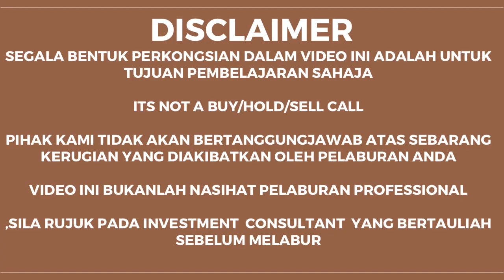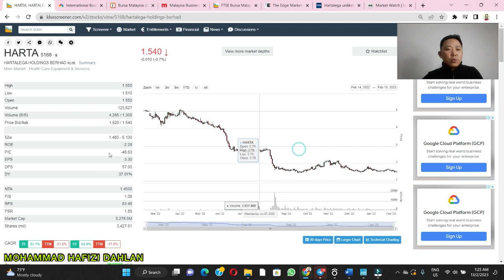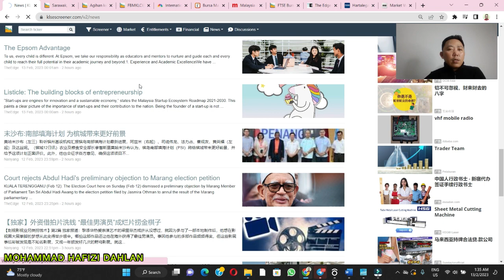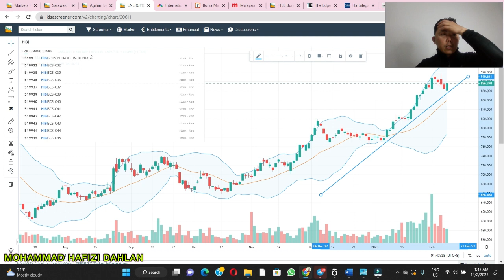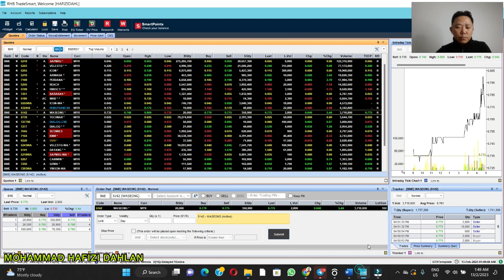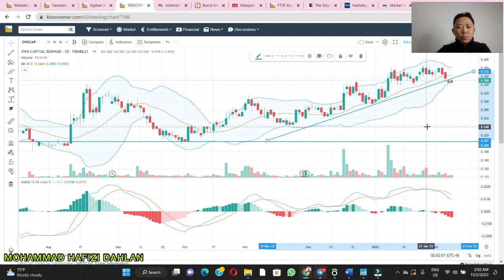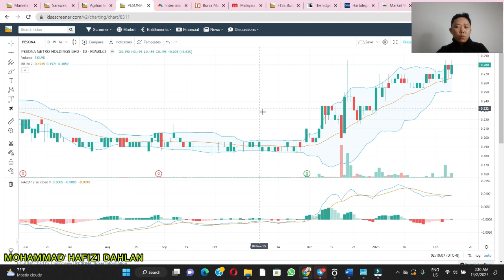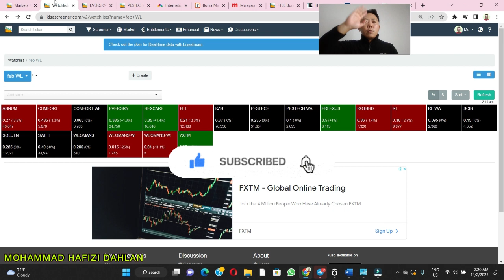KLSE Bursa Malaysia Market Update 2nd WEEK FEB 2023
hi guys,in this video i will explain to you latest klse update..enjoy the video..thanks